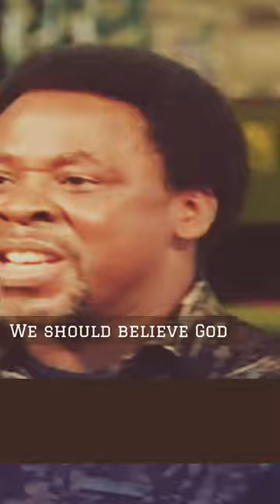DON'T LOSE HOPE